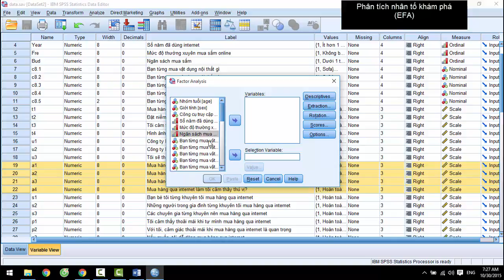Phân tích nhân tố khám phá (EFA)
Hướng dẫn chạy SPSS trong 30s:
Chạy EFA trong 30s
Điều kiện của một thang đo tốt:
 0.5 nhỏ hơn KMO nhỏ hơn 1
 Barlett's Test có Sig nhỏ hơn 0.05
 Eigenvalue lớn hơn 1 sẽ gom thành 1 nhân tố mới
 Tổng phương sai trích lớn hơn 50%
P/s: Đây là chuỗi Video hướng dẫn chạy SPSS làm luận văn nhanh, gọn, MIỄN PHÍ. Các bạn không biết chạy SPSS cứ inbox cho admin nha, mình sẽ trả lời tất cả.
Share để ủng hộ mình nhé